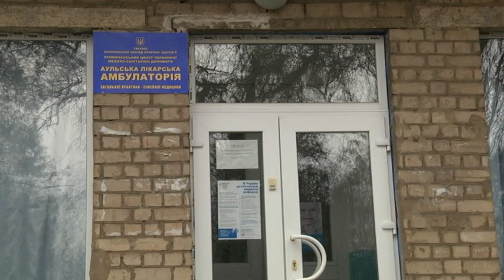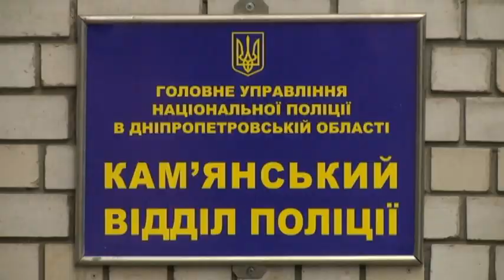Подробиці трагедії на Дніпропетровщині: з'явилася попередня причина смерті 5 людей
На Дніпропетровщині обрастає версією загадкова трагедія. Тут на Масляну в одному з приватних будинків знайшли одразу 5 трупів. Усі вони лежали у дивних позах. На моторошну знахідку натрапив господар будинку. Після нічного чергування він переступив поріг і ледь не зомлів. Першим побачив бездиханне тіло дружини саме він. Допомога медиків не знадобилася. У розправу і суїцід ніхто не вірить. Попередня причина смерті: отруєння невідомою речовиною